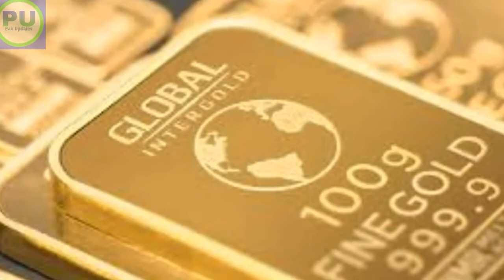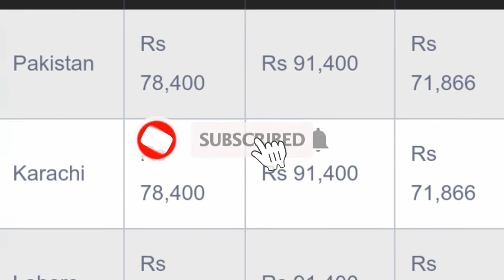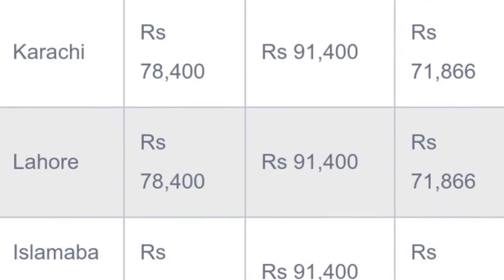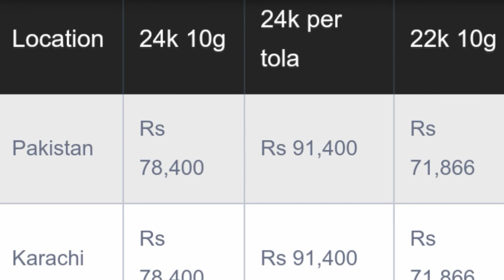Today New Gold Price in Pakistan |27January 2020 ||Today Gold Rate|Aj Sonay ki Qeemat.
Gold is one of the most precious metals.  Selver rate is low .Gold jewelry is very popular among women of all ages. In Pakistan gold has its worth not only as jewelry but as a tradition too. Gold jewelry
is considered traditional in Pakistan. Gold rates vary every day.  pakistan Gold prices are directly linked with the economy,  Change in rates cause a change in economy as well. We understand the importance of the gold rates specially for investors and women, and give the latest gold rates in Pakistan. You can check the today rates in different variety and types, including 21 karat, 24 karat, 22 karat and 18 karat. The rates are given in 1 tola and 10 grams format in PKR Pakistani Rupees. These are live rates, and the prices are provided by the top sarafa markets of Pakistan, including Karachi Sarafa market, Lahore Sarafa bazar, Rawalpindi, Multan, Peshawar and other major cities of Pakistan. Gold rates are different in all cities of the country, we have given gold prices according as per every city of Pakistan. Bullion rates are decided by the PSX, they are given here for details as well. The Pakistani gold normally comes from Dubai and Saudi arabia gold and silver markets, due to currency factors rates are not predictable. However you can have the best idea about